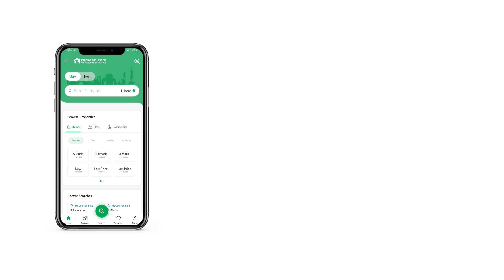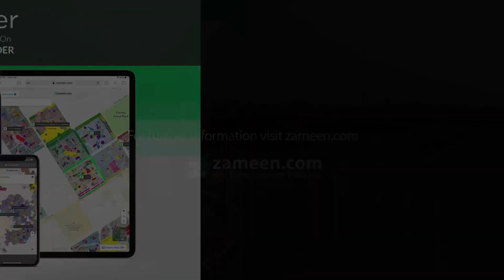5 MARLA RESIDENTIAL PLOT FOR SALE IN PARK VIEW CITY LAHORE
FUTURE INVESTMENT 5 Marla Residential Plot Available For Sale In Park View City Lahore

If you are interested in buying a Residential Plot in Park View City that fits your budget? We might have what you are looking for! Whether you are looking for a place to call your own or a long term investment, buying is the first step to go. If 1125 Square Feet Residential Plot is what you are looking for, this is it. Park View City is central and beautiful, and a great place to own a Residential Plot. On a quest to find something remarkable in Park View City? Here are a few options for you in Overseas block.